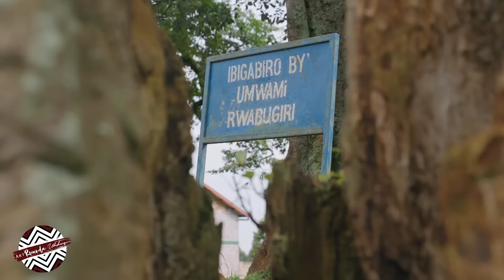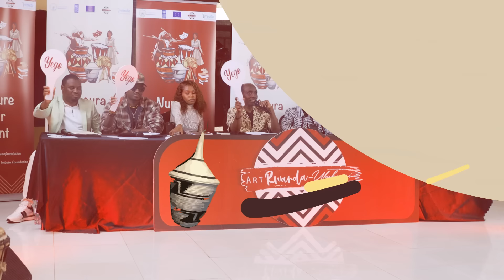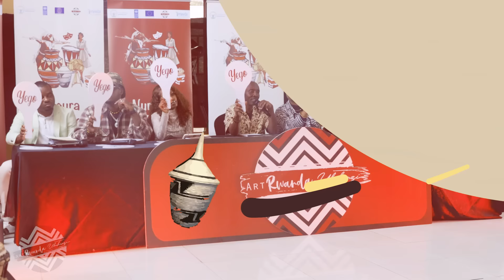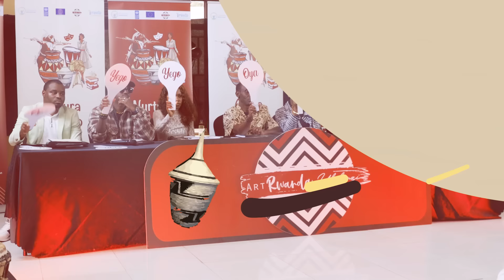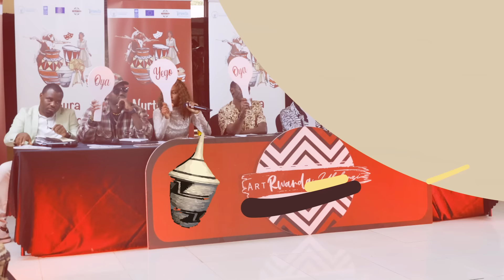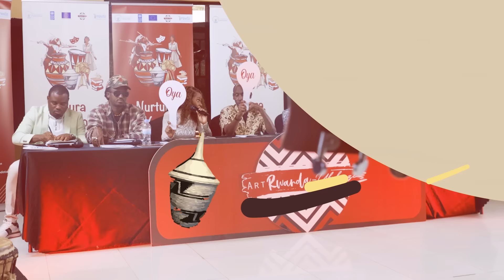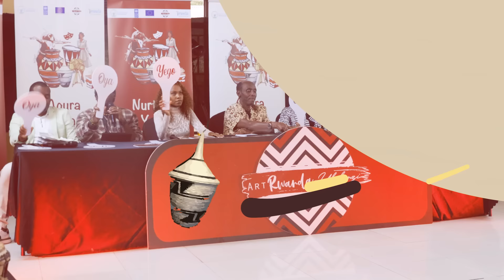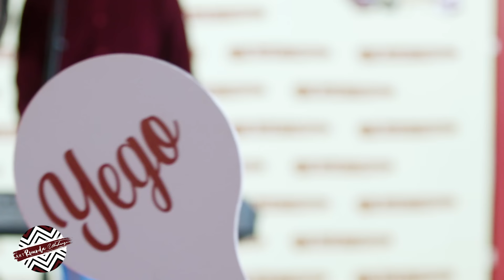ArtRwanda - Ubuhanzi, Third Edition | Episode 3 | Nyamasheke District, 28 November 2023